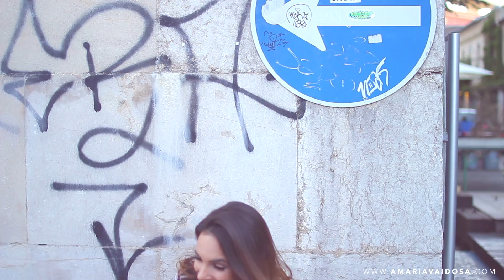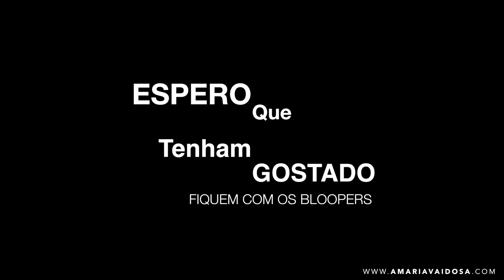Umas Botas - Três Looks Diferentes | A Maria Vaidosa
CAIXA POSTAL/ADRESS:
PORTUGAL,
LISBOA
APARTADO 9
EC LINDA A VELHA
2796 L. VELHA